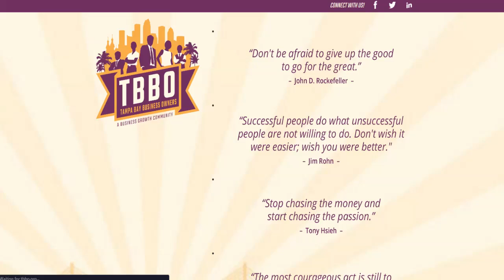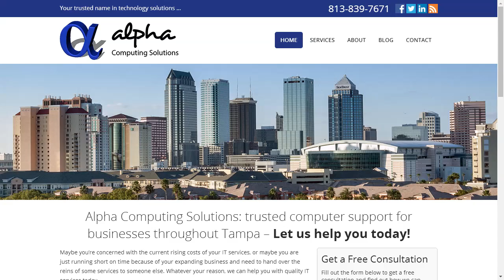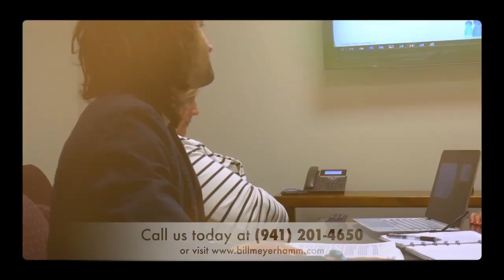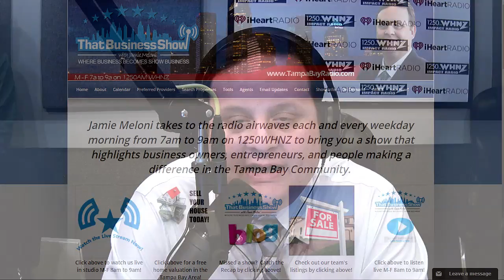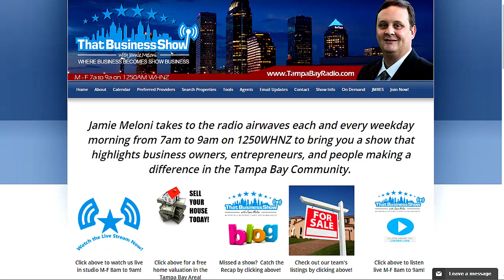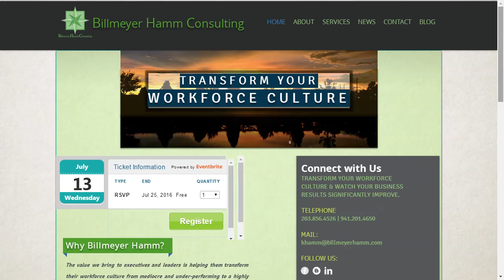Improve Work Force Culture – Improve The Bottom Line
At 8am, we kicked off the 6th installment of TechThursday with Nick Paras, Founder of Alpha Computing Solutions. Nick, who provides IT services for many Tampa Bay area businesses including ThatBusinessShow, was in studio today to talk about a new feature provided by Google for Android based phones for locating a lost device. Through your Google account, you can now track the location of your phone, make it ring, sign out of your phone and even wipe the contents of the phone in the event you lose the phone. Look for this under “my account” and “find your phone”. We continued the discussion with a talk on the generational gap that exists between the older and younger workforces and how the two can work together to complement each other. While age groups under 35 are typically more tech savvy, older professionals are typically more business savvy. This trend will eventually merge but for now leaders need to recognize and embrace this trend in their businesses. We discuss some of the other trends in tech including desktop and server virtualization and some of the many services that Nick and his team offer at Alpha Computing Solutions. Get in touch with them today for all of your IT needs or give Nick a call today at X 100 and email at !

Closing out today’s show was Expert Contributor Kelly Hamm. Kelly Hamm is founder and Managing Principal Consultant at Billmeyer Hamm Consulting, LLC. Kelly brings over 25 years’ expertise as an HR Strategic Business Partner, HR Director, Executive Leadership Coach, Organizational Design Consultant, and Innovative Thought Leader focused on implementing Workforce Strategies, Culture & Change Management, Business Communications, and Talent Optimization solutions for her clients all across the country. Prior to forming her own consulting company, Kelly held a number of leadership positions at a highly recognized and respected Healthcare company. As a trusted leader, Kelly has successfully led numerous human capital initiatives that resulted in implementing robust, agile, engaged, and financially strong workforce organizations. Kelly discussed the importance of having an organizational structure and how businesses need to “take their pulse” every now and then to gauge that structure’s effectiveness. Kelly invites all business leaders out for a conversation, no obligations, to discuss your workplace culture. Also, please take advantage of her free upcoming event – “5 Steps To Ignite Your Workforce Culture Proven To Increase Your Bottom Line” being held July 13th at the Centre Club from 8:30 to 10:30.